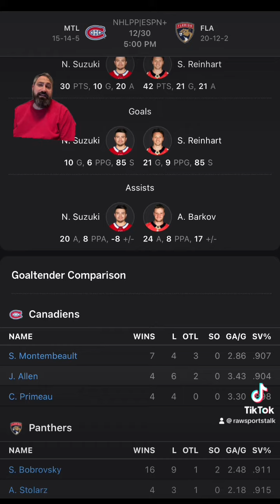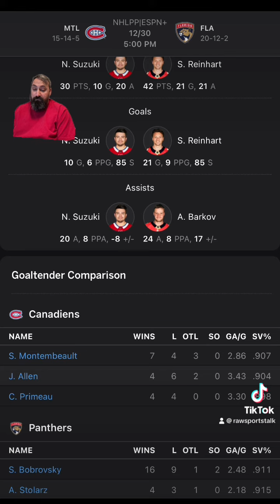Florida Panthers VS Montreal Canadiens : NHL Betting Info For 12/30/23